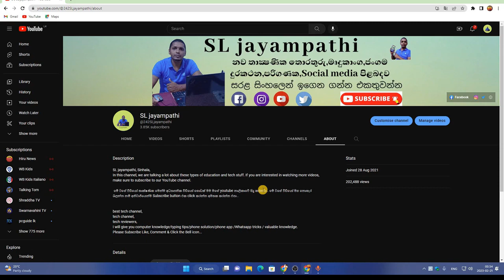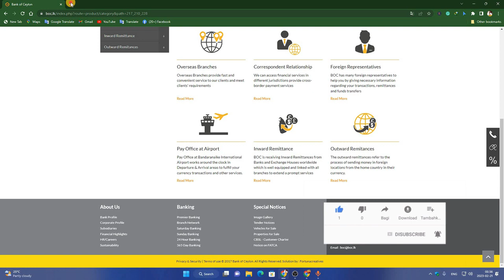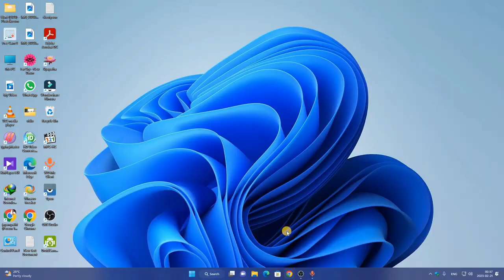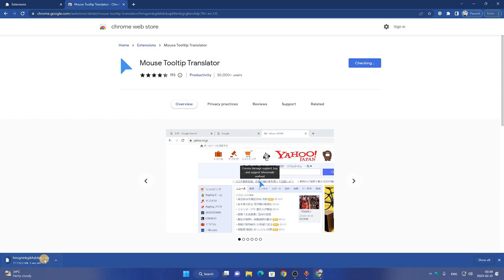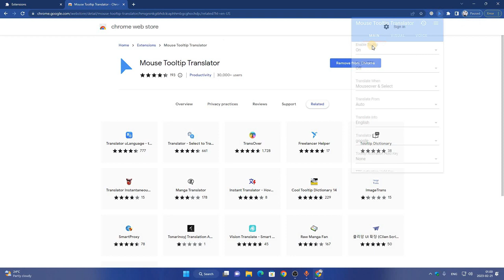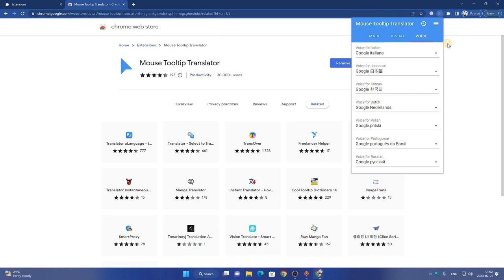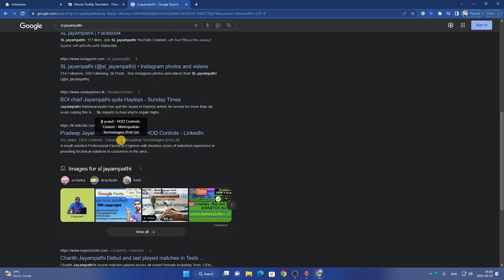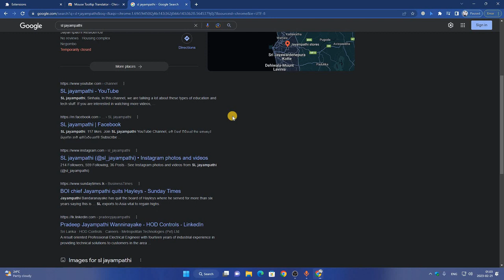English to Sinhala instant translation extension for Google chrome/SL jayampathi/Sinhala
Join SL jayampathi YouTube Channel,
In this channel, we are talking a lot about these types of education and tech stuff.

If  You Like My Channel:-
Please
Note: - For full credit holders.
All pictures, pictures, music shown in the video are owned by the esteemed owners.

SL Jayampathi
Location Sri Lanka